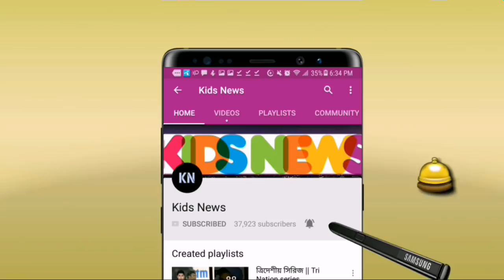দলে নতুন চমক সাইফ! বাদ গেলেন তাসকিন-সৌম্য! বিশাল চমক নিয়ে টেস্ট দল ঘোষণা করল বাংলাদেশ | ban vs ind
বিস্তারিত জানুন।